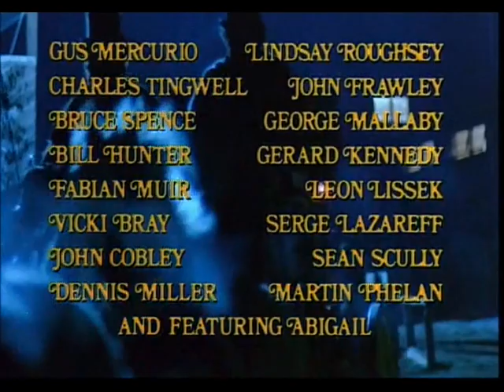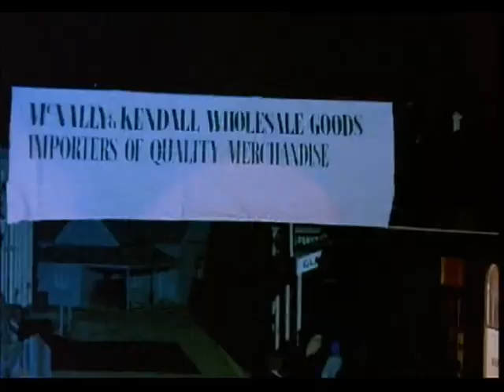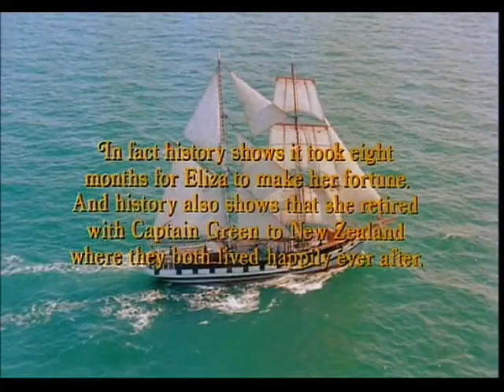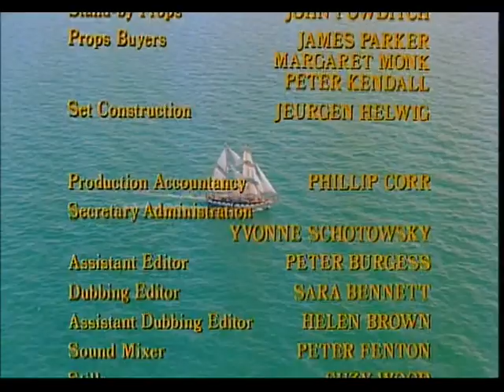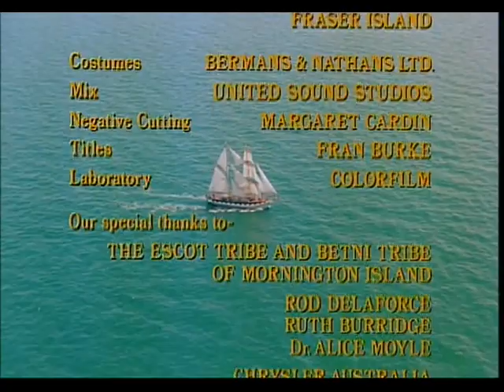ELIZA FRASER (1976)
Film Noir: ELIZA FRASER (1976) Director: Tim Burstall. Cast: Susannah York, John Waters, John Castle, Noel Ferrier, Martin Harris, Trevor Howard, Gus Mercurio, Lindsey Roughsey, Charles 'Bud' Tingwell, John Frawley, Bruce Spence, George Mallaby, Bill Hunter, Gerard Kennedy, Fabian Muir, Leon Lissek, Vicki Bray, Serge Lazareff, John Cobley, Sean Scully, Dennis Miller, Martin Phelan, Abigail, Arna-Maria Winchester, Carole Skinner, Graham Mathrick, Ingrid Mason, Peter Hammill, Maurie Fields, John Smythe, Peter Aanensen, Sandy Gore, Alan Finney, David Phillips. Rating: (M) Mature viewing.

I'm Mr. H, the creator behind HNBeast. Join me as I bring you Mr. H Reports, where I explore my favorite films from the past and dive into intriguing topics close to my heart.

We want to express our heartfelt appreciation for your support. But there's something more you can do to make a significant impact.

Your generosity will directly contribute to the growth and improvement of our channel, allowing us to bring you even more exceptional content and unforgettable cinematic experiences and don't forget to visit our store!

Together, let's build an extraordinary community of passionate film lovers. Your support, means the world to us. We are deeply grateful for your presence and contribution to our journey.

So, join us on this cinematic adventure. Thank you for being a cherished part of the HNBeast family!

Whether you're a die-hard movie buff or simply interested in engaging with like-minded individuals on topics that matter to you, HNBeast is the perfect community for you. So what are you waiting for? Join us today and start experiencing all the amazing benefits that come with being a part of our community.

Join HNBeast for 100s of free films + exclusive member collection. Our thought-provoking videos will entertain you.

Links to the HNBeast Community:
Help reunite a family torn apart by circumstances beyond their control. Haitham, a single father, has been separated from his wife and daughter for two years due to financial constraints and visa complications. He's now struggling to make ends meet while working hard to provide for his son and send money back home. His landlord is raising the rent again, leaving him with no choice but to find a new home. But finding a place that accepts single parents and is ready for his visa application is proving to be a challenge. We need your help to make this family's dream of being together again a reality. Join our campaign today and help us bring them back together!